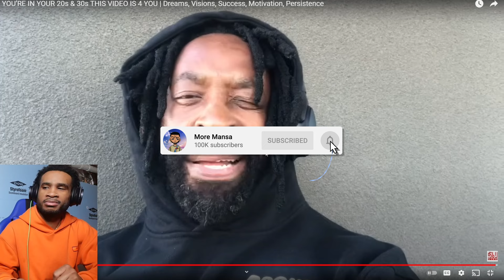DJ SBU | IF YOU’RE IN YOUR 20s & 30s THIS VIDEO IS 4 YOU | REACTION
You can now pre save my new single! Go pre save on both Spotify, Apple Music, & Deezer now!